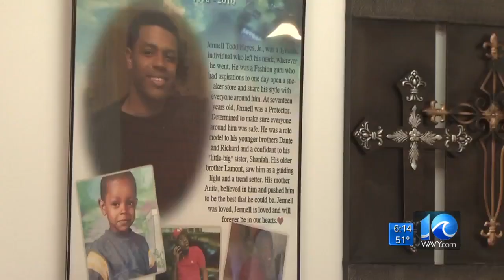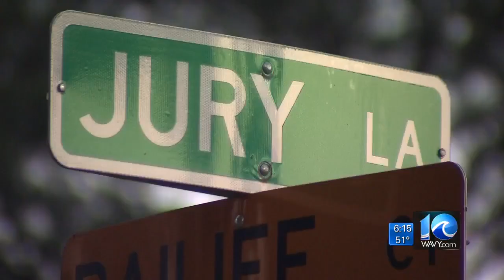Taking Back the Community: Local moms band together to stop violence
The watchful eye of a mother is hard to escape, which is the reason why some local mothers are joining together to stop the violence in Hampton Roads.